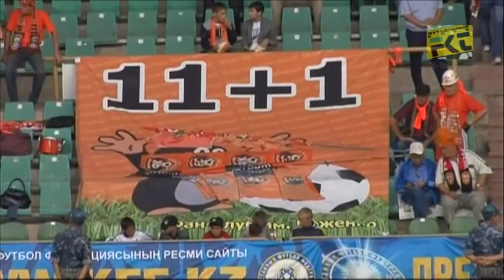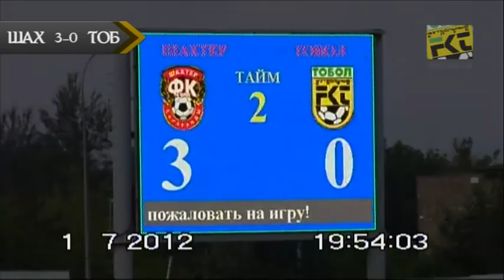Шахтер-Тобол 3:0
Шахтер - Тобол 3:0 (1:0)
Голы: Байжанов 27, Шливич 57 автогол, Василевич 86
Предупреждения: Финонченко 72 - Концевой 72
Удаление: Бугаев 76
Шахтер: Мокин, Парываев, Джидич, Василевич, Киров, Аресниджевич (Вишняков 79), Байжанов (Каньяс 75), Вичюс, Кукеев, Лунин (Махамбетов 66), Финонченко (к)
Резерв: Григоренко, Борантаев, Боровский, Тарасов
Тобол: Петухов, Концевой, Джоннес (Аверченко 50), Богданов, Бугаев, Шливич, Жумаскалиев (к), Волков, Кислицын, Джолчиев (Сулей 83), Седельников (Костюк 35)
Резерв: Рихард, Головской, Мангуткин, Мокроусов
Судьи: Соколов (Астана), Текиев, Журавлев (оба -- Павлодар)
1 июля. Караганда. «Шахтер». 9 000 зрителей